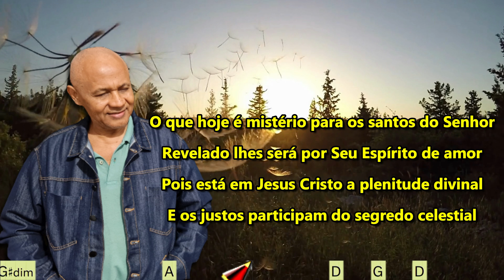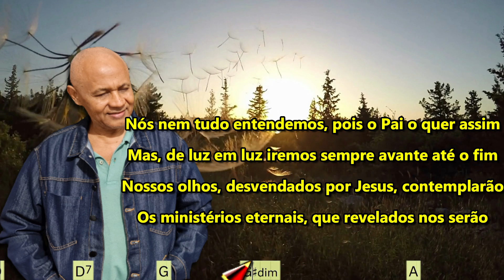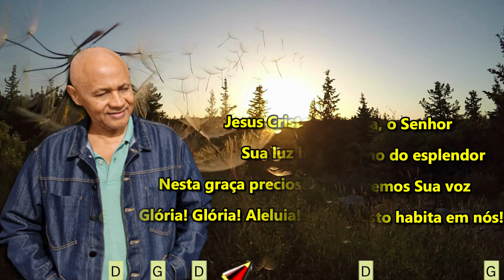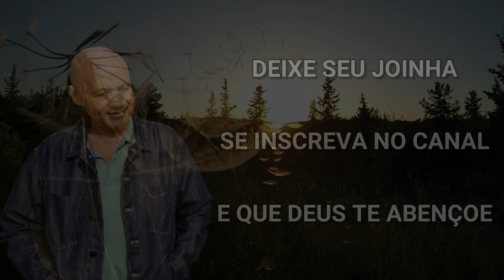JESUS CRISTO HÁBITA EM NÓS - 187. CCB - (CIFRADO) - CARLOS JOSÉ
ATENDENDO A MAIS UM DOS PEDIDOS DA NOSSA IRMÃ TILDA DA CONGREGAÇÃO CRISTÃ DO BRASIL PRIMA DO NOSSO IRMÃO THIAGO ANDRADE EVANGELISTA AI ESTÁ ESTE BELO HINO DA CCB  PARA TODOS VOCÊS. QUE DEUS ABENÇOE.